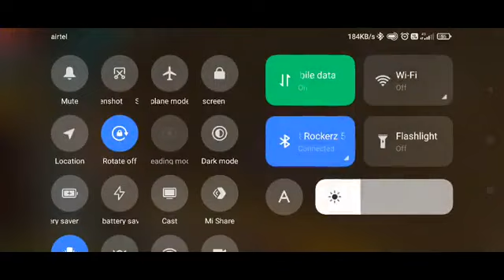Booyah with high ping/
ପ୍ଲିଜ ମୋ ୟୁଟ୍ୟୁବ ଚେନେଲ କୁ ସବ୍ସକ୍ରାଇବ କରନ୍ତୁ,
ନିଜ ୟୁଟ୍ୟୁବ କୁ ଯାଇ, "krishna rescue and gaming" ସର୍ଚ୍ଚ କରନ୍ତୁ। ଆଉ ନାଲି ସବ୍ସକ୍ରାଇବ ବଟନ କୁ ପ୍ରେସ କରନ୍ତୁ।
ଧନ୍ୟବାଦ,
Just go to ur YouTube then search my channels name, "Krishna gaming & rescue".